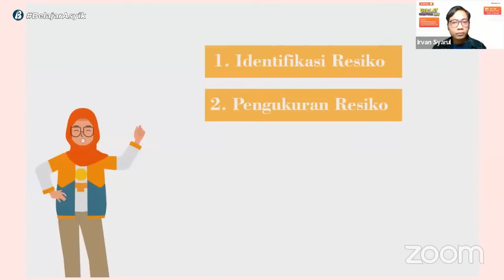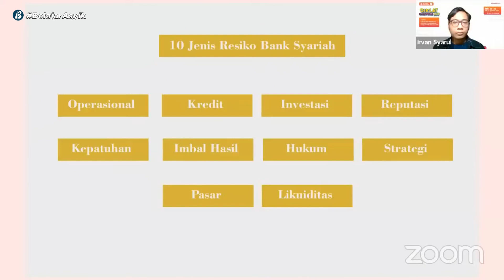Pengantar Animasi Pembelajaran PowerPoint